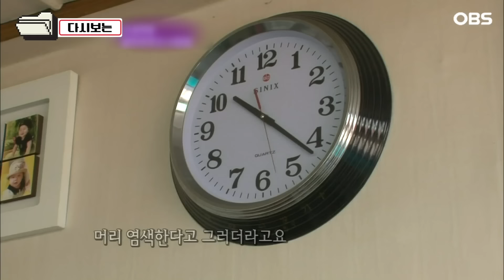[다큐 ‘가족’ 190회 3부] 처음 선 본 날 16살 어린 아내 아버지냐는 수군대는 소리에 충격받아 염색하기 시작한 남편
OBS경인TV [멜로다큐 가족] 190회 "천생연분 찰떡부부의 사랑법"

아홉 가구가 살고 있는 속리산 자락의 작은 마을 이곳에 추찬혁 씨와 16살 어린 아내 이향순 씨가 살고 있다. 한시도 떨어지지 않는 이들은 동네에서도 찰떡부부로 유명한데 사실, 추찬혁씨는 앞을 못 보는 1급 시각 장애인이다. 손과 발이 되어주던 아내 덕에 불편함 없이 살았다는 추찬혁씨.
그런데 몇 달 전, 아내가 산에서 굴러 다리를 다쳤다. 걱정이 이만저만이 아니었던 추찬혁씨,
하지만 찰떡부부에게 시련이란 없다. 덕분에 두 부부의 사이는 더 돈독해졌다는데...

서로의 손과 발, 눈이 되어주는 한 몸 같은 부부의 사랑 이야기가 펼쳐진다.